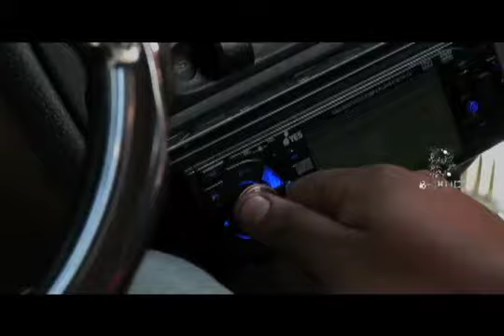B-siones. Tuning y Cirugia plástica. EXA TV Parte 1/4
B-siones es el programa de Montse Bover y Guillem Roma para EXA TV. En este capítulo Tuning y cirugia plástica, arrancones y Gym. También el sueño de División Minuscula. Dos relidades contrapuestas listas para descubrirse. Que prefieren arreglar el carro o arreglar el cuerpo?